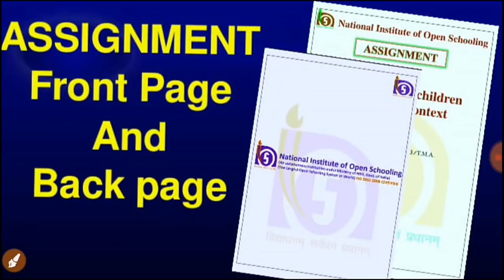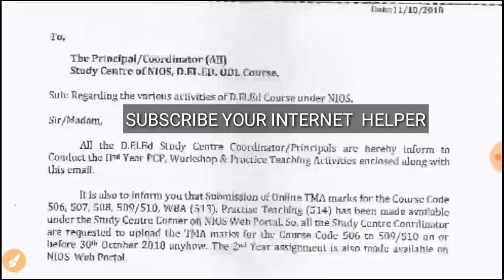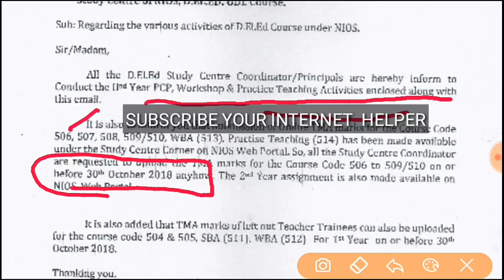NIOS ASSIGNMENT SUBMIT DATE || DOWNLOAD ASSIGNMENT FRONT AND BACK PAGE PDF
NIOS ASSIGNMENT SUBMISSION DATE IS TOO NEAR. PREPARE THE SAME ASAP. GET THE FRONT AND BACK PAGE HERE ON THE FOLLOWING LINK.